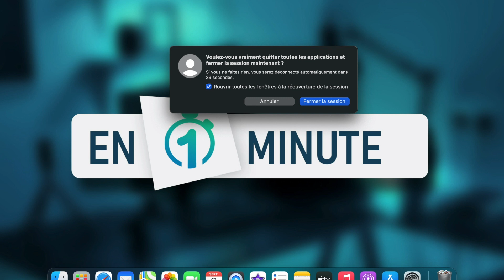Raccourci pour vérouiller rapidement son Mac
Dans cette courte vidéo, vous apprendrez un raccourci rapide pour verrouiller instantanément votre Mac d'Apple. Découvrez cette astuce pratique pour sécuriser votre ordinateur en un clin d'œil lorsque vous devez vous éloigner, garantissant ainsi la confidentialité de vos données. Une solution simple pour renforcer la sécurité de votre Mac en toute simplicité.